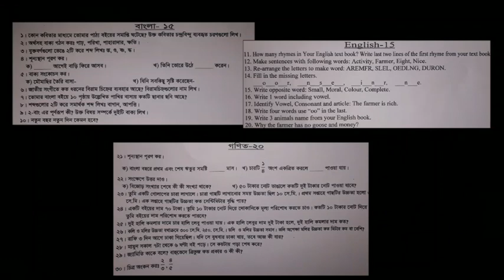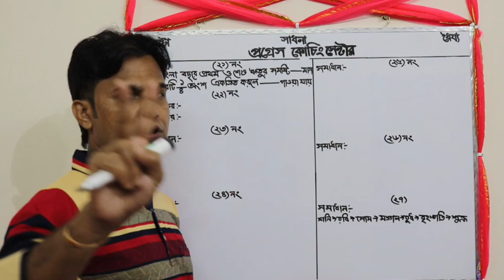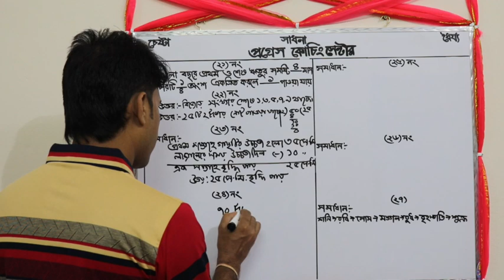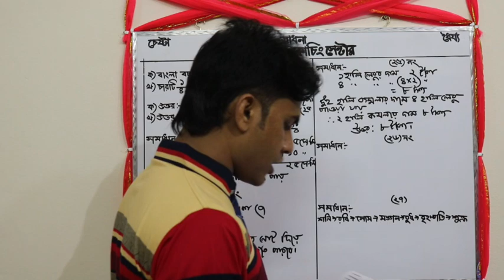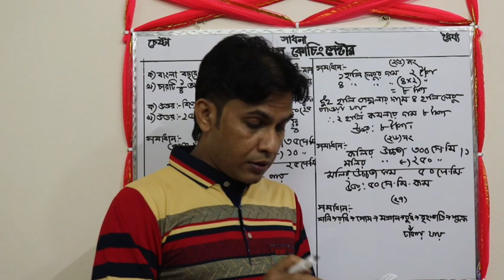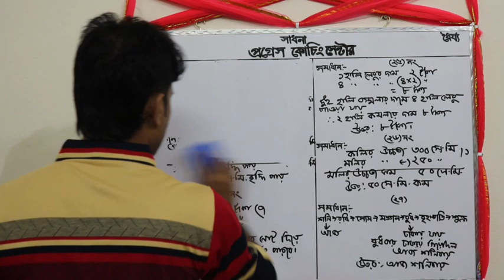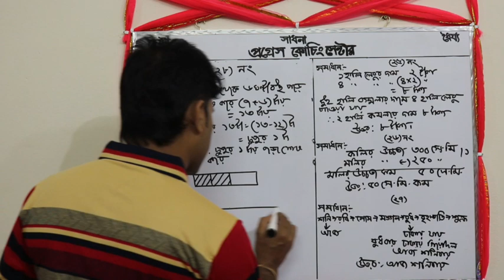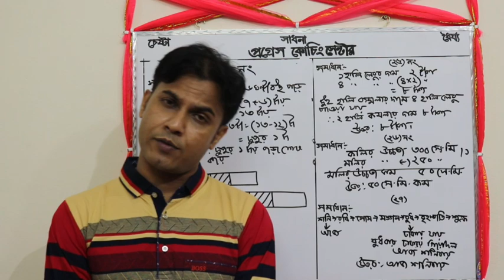Solve class | Class Two | Shuvo sir | Progress Coaching BD